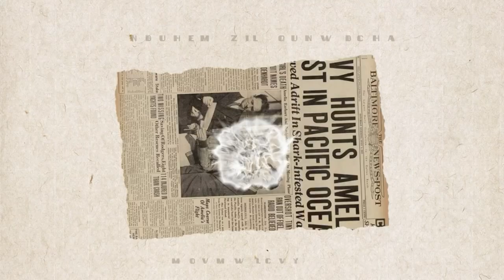Vlog #47: Mãng cầu Lisa cây gốc lớn đồng giá $250. Tìm hiểu về mãng cầu Lisa Pride.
Viet Garden Nursery

- Deliver quanh OC. ( free delivery nếu khách mua 2 cây trở lên ).
- Ship xe đò Hoàng San Jose, Sacramento, Arizona.
( phí ship $20 - $40/ 1 cây tuỳ size cây & chậu ).
- Ship xuyên bang cây size nhỏ or vừa.
- Cam kết hoàn trả 100% tiền cây nếu xảy ra trường hợp nhầm lẫn sai giống.